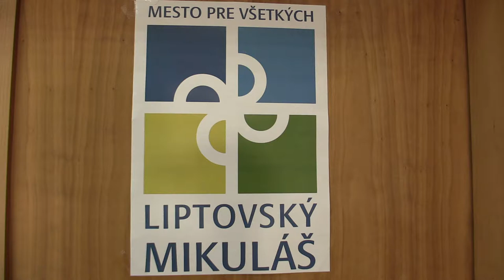CH20 9.1. IM Viktor Gažík - Richard Volčko 1:0